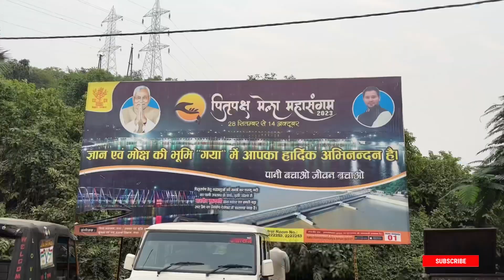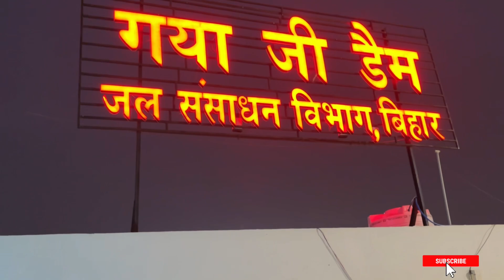SITA KUND पवित्र हिंदू स्थल, वनवास को जाते हुए सीता माता ने इसी कुंड में स्नान किया था 😱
Gaya Ji Dam SITA KUND पवित्र हिंदू स्थल, वनवास को जाते हुए सीता माता ने इसी कुंड में स्नान किया था😱